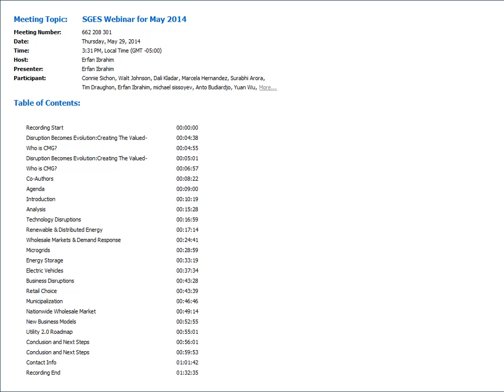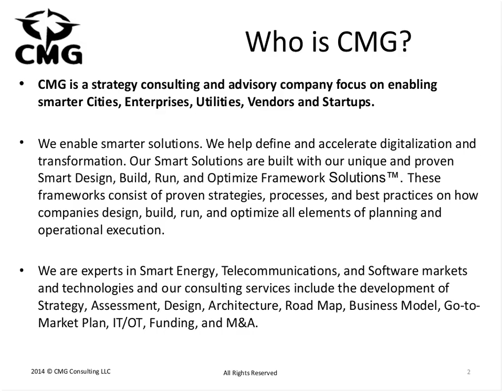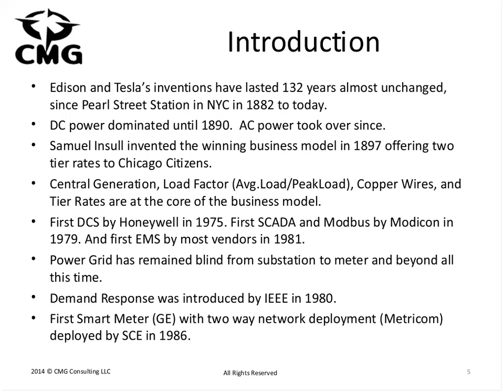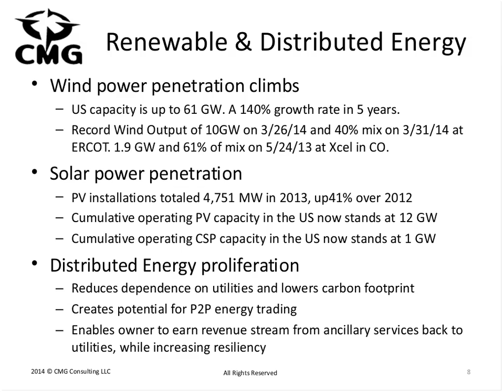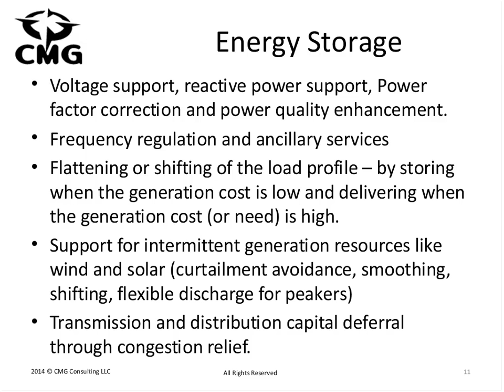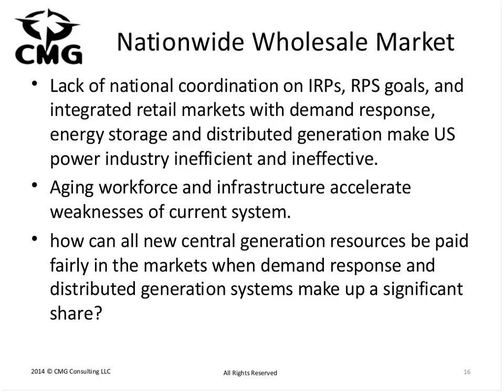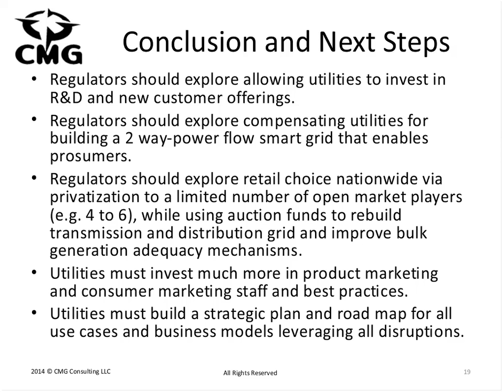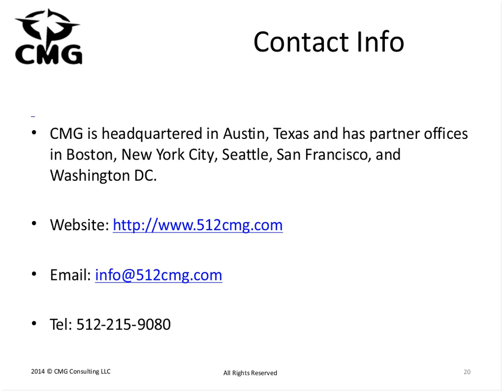Disruption Becomes Evolution - Creating the Value Based Utility - Smart Grid Educational Webinar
In this presentation Andres provides highlights of CMG's upcoming white paper titled "Disruption Becomes Evolution: Creating the Value-Based Utility” to facilitate a dialogue within the Smart Grid Educational Series community on this critical topic and solicit diverse opinions and identify areas of consensus.

This white paper has been co-authored by Andres and the team of senior consultants at CMG. It is an industry must read presenting the journey, impacts and solution recommendations on how generation, grid operations, wholesale and retail energy sales are being transformed by innovation and competition bringing the utilities to a critical fork in the road choice on how to create better customer experiences, products, and services driven by multiple drivers. These include new business models, cutting edge technology based central generation, distributed solar and CHP, demand response, microgrids, energy storage, electric vehicles, security, advanced wholesale markets, and new retail markets.

The CMG experts have deep professional experience and a global view on the trends and opportunities that utilities and the market should create and/or accelerate towards a truly plentiful and sustainable energy future.

Presenter(s): Andres Carvallo, CEO & Founder of CMG Consulting LLC (CMG)

Presenter Bio:
Andres Carvallo, CEO & founder of CMG is an award winning engineer, speaker, author, and executive. Andres is globally recognized by the IEEE as one of the early developers of the smart grid concept and technology. Andres defined the term Smart Grid on March 5, 2004. Andres championed Austin Energy’s industry leading smart grid program design and implementation from 2003 – 2010 and he architected the Pecan Street Project in 2009. Andres co-authored the best selling book “The Advanced Smart Grid”, has received 34 industry awards since 2005, and is a popular speaker and guest lecturer.

Presentation documents are available at Penn State's Smart Grid Educational Webinar Series Archive You can also browse the rest of the archives there, or by using the Smart Grid Educational Webinar Series playlist on YouTube.

Originally delivered on May 29, 2014.

Dr. Erfan Ibrahim, Founder & CEO of The Bit Bazaar LLC is offering these monthly seminars as a public service to bridge the knowledge gap in the industry and inspire a new generation of students, researchers, engineers, and policy experts to understand the technical, policy and business requirements to enable Smart Grids and develop the skill set to design, build and manage the infrastructure in a commercially viable way.

The Smart Grid Educational series seminars are bringing world-class experts in the field to educate the industry on critical issues and create a forum for interaction to solve complex problems in this field. These forums also allow national labs and academia to showcase their research work to the nation and internationally to attract new funding, new faculty, new students and new ideas for curriculum development. It is also promoting cutting edge technologies from vendors, world class experts, and sound engineering, business process and policy principles leading to economic growth, job creation, and social benefit.

You can view more webinars at Penn State's Smart Grid Educational Webinar Series Archive or by using the Smart Grid Educational Webinar Series playlist on YouTube.